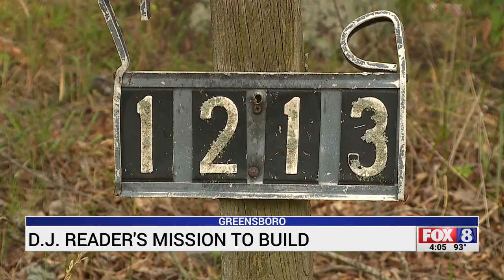NFL player DJ Reader investing in affordable housing in Greensboro